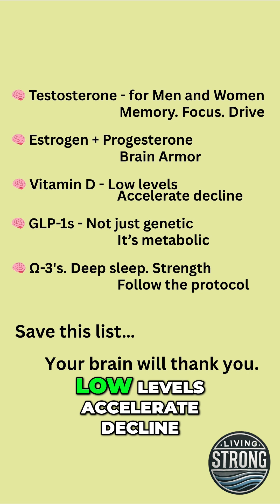Alzheimer’s Test? Who Cares. Build a Smarter Brain.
“95% accurate Alzheimer’s test?” Big deal.

We don’t wait for a diagnosis.

We build a brain that fights back:

✅ Testosterone → memory, drive, focus
✅ Estrogen + progesterone → neuroprotection
✅ Vitamin D → slows cognitive decline
✅ GLP-1s → metabolic risk reduction
✅ Deep sleep, omega-3s, strength training

This isn’t a theory. It’s my protocol.

I’ve seen what happens when people wait too long.
I’ve felt the fog myself.
And I’m not interested in coasting toward a diagnosis.

Turn the wheel. Make the change.
Your brain is worth more than a prediction.